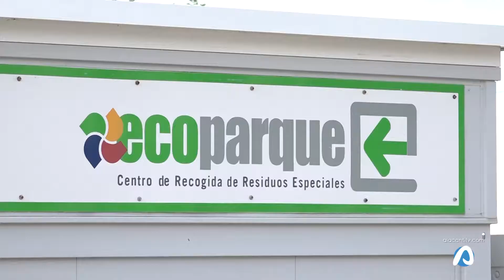Más de un millar de alicantinos visitan el Ecoparque cada mes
Para depositar residuos domésticos como colchones, pequeños electrodomésticos o cristales, el Ayuntamiento tiene a disposición del ciudadano el Ecoparque de Aguamarga que recoge todos estos elementos. Más de un millar de personas lo utilizan cada mes, pero se pretende que sean más las que contribuyan a la sostenibilidad de la localidad y a su limpieza.